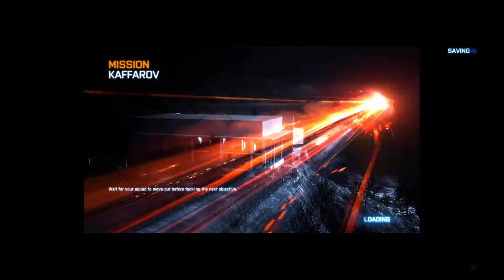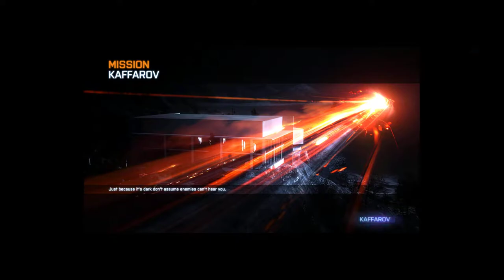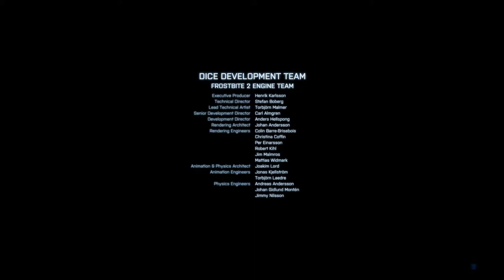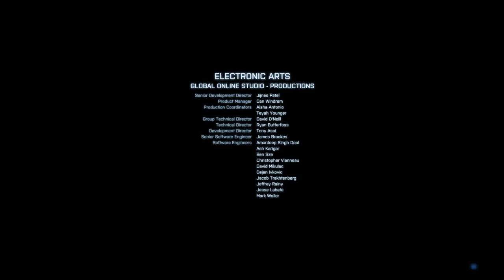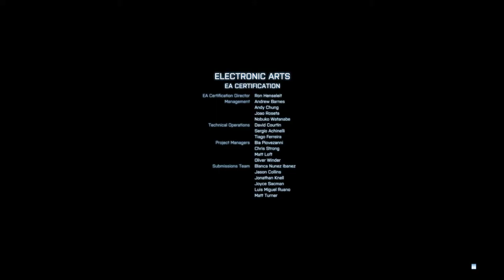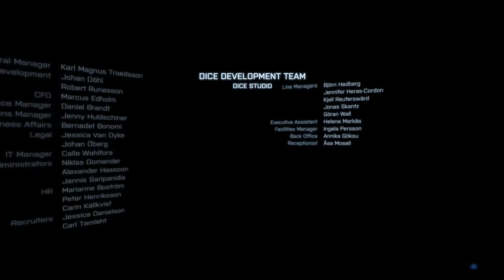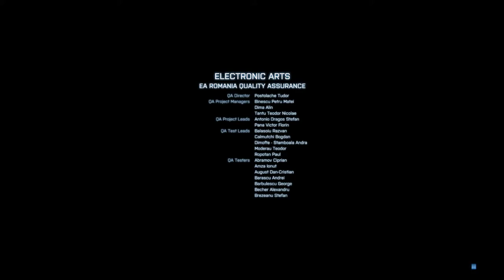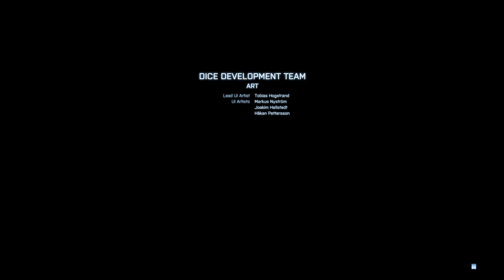Battlefield 3| Campaign Final Part/ Ending- Solomon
Playing some BF3. Hope ya'll enjoy your stay!

Welcome to the stream! All i ask is that you PLEASE be respectful to me and everyone in chat. If you don't abide by this rule you will be timed out 3 times then BANNED if you persist. If you are BLATANTLY disrespectful to me or my community this will result in an instant BAN.  Absolutely NO Self- Promotion or Spam

Top Donator: Tintree: $130.00

Jonny5: $10.00

Ser Bear: $25.00

Frynugs: $5.00

GraveBructer: $2.48